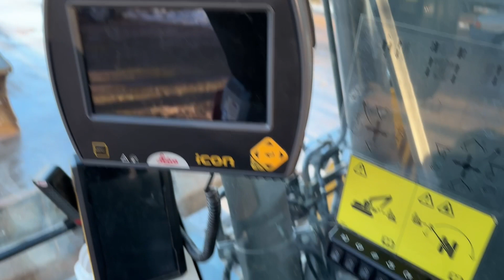Köp Grävmaskin Volvo ECR145EL med redskap på Klaravik